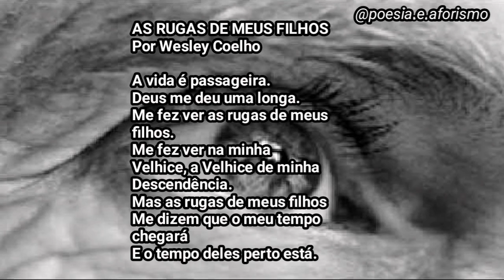SÉRIE POEMAS - AS RUGAS DE MEUS FILHOS (Wesley Coelho)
Shalom, pessoal!
Apresento à vocês uma nova série de vídeos de um minuto em que escrevo e público poemas de minha autoria. Espero que essa série lhe edifique, te faça refletir e te dê inspiração.

Meu Instagram pessoal: @WesleyCoelho